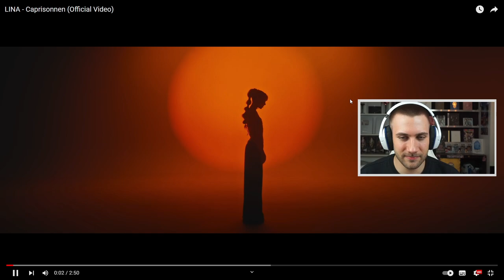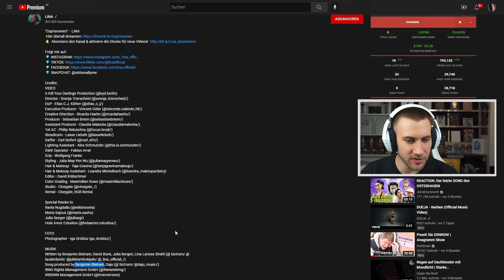SO ein schöner VIBE ☀ LINA - Caprisonnen (Official Video) - Reaction